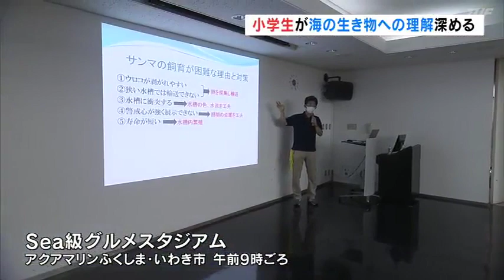小学生が海の生き物への理解深める